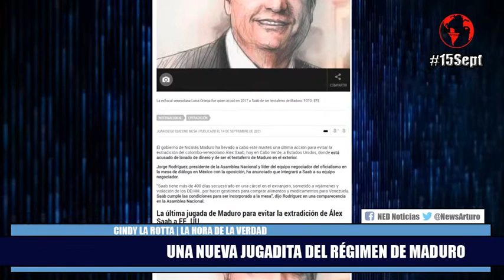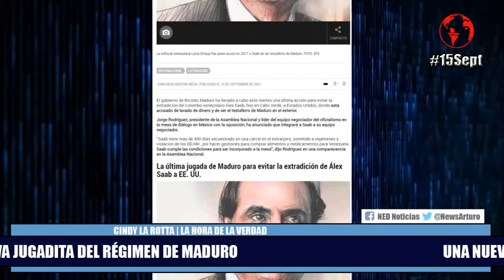🔸 UNA NUEVA JUGADITA DEL REGIMEN DE MADURO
Cindy La Rotta en La Hora de la Verdad Miércoles 15 de Septiembre de 2021